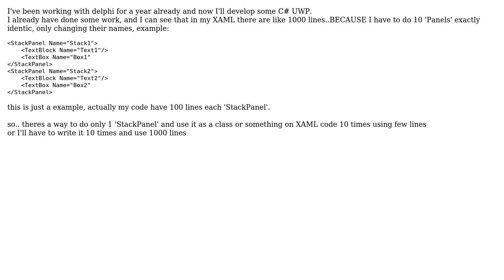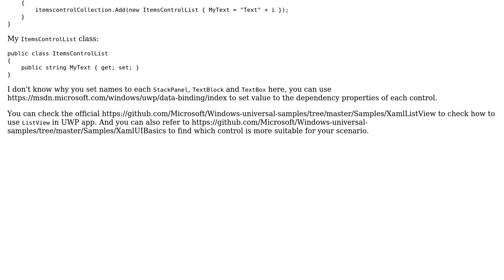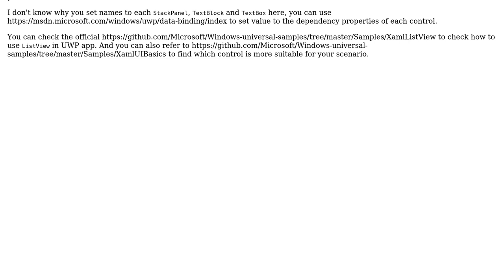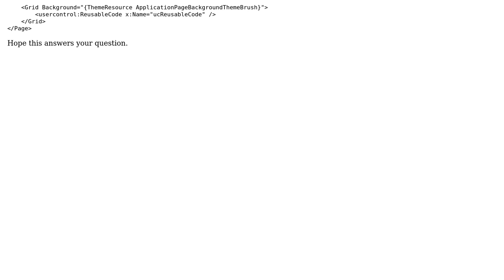What can I do to not repeat code in xaml? (2 Solutions!!)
What can I do to not repeat code in xaml?

With thanks & praise to God, and with thanks to the many people who have made this project possible! | Content (except music & images) licensed under CC BY-SA | Music | Images & others | With thanks to user Hasan Hasanov user GuiPetenuci user Grace Feng and the Stack Exchange Network Trademarks are property of their respective owners. You are responsible for your own actions.